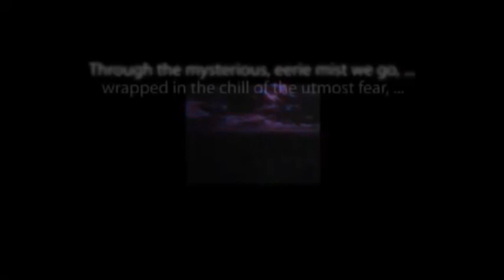Suspense THE DEAD OF THE NIGHT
Another tale well-calculated to keep you in suspense, from the archives of old-time radio.